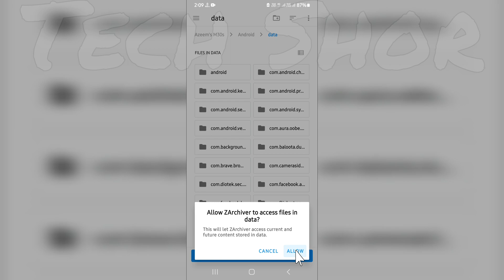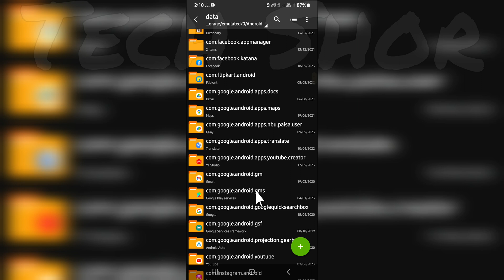ZArchiver Fix For write data to PHONE/Android you must choose a path to its folder Problem Solve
ZArchiverFixForwritedatatoPHONE/AndroidyoumustchooseapathtoitsfolderProblemSolve

🎥 **My Channel Gears & Setup:**

• 📱 My Phone 1st

• 📱 My Phone 2nd

• 💻 HP Pavilion Gaming Laptop

• 📱 DJI Osmo Mobile Gimbal

• 🎙️ Grenaro Wireless Mic

• 🎤 Boya BY-M1 Mic

• 📷 50 Inch Tripod

• 🕐 Small Tripod for Timelapse

• 🎧 OnePlus Bullets Z2 Neckband

• 🎧 boAt Rockerz Headphone

• 📱 Mobile Holder for Tripod – Moto Vlogging Chest Mount

• 🏍️ Moto Vlogging Chest Mount

• 🎧 Bluetooth Headset